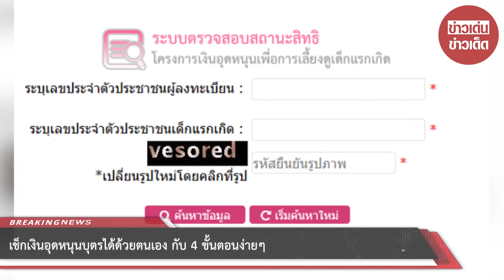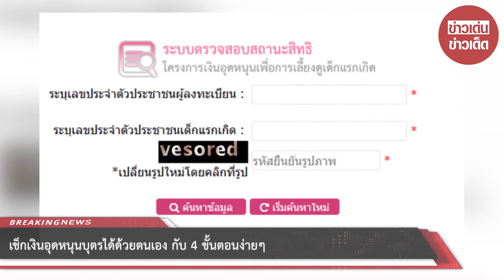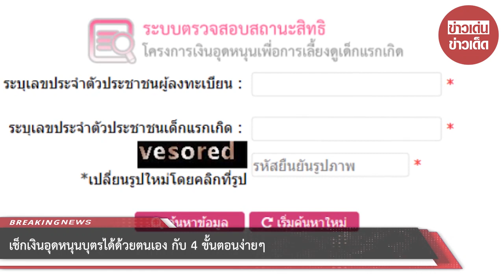เช็กเงินอุดหนุนบุตรได้ด้วยตนเอง กับ 4 ขั้นตอนง่ายๆ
ขอบคุณ โครงการเงินอุดหนุนเพื่อการเลี้ยงดูบุตรแรกเกิด
ขอขอบคุณข้อมูลจาก: